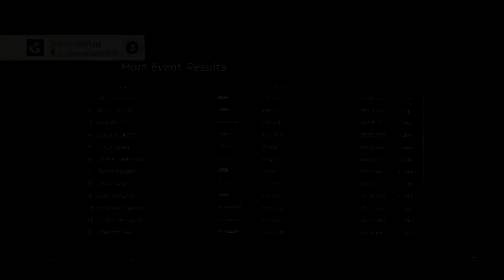Supercross THE OFFICIAL VIDEO GAME